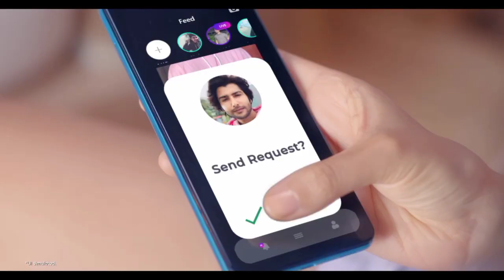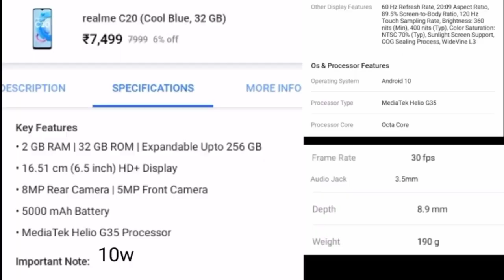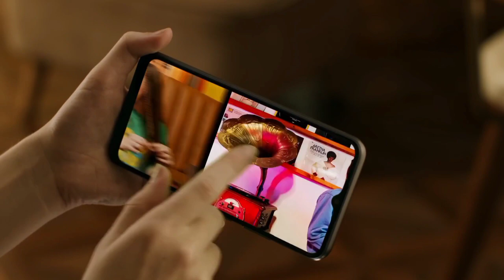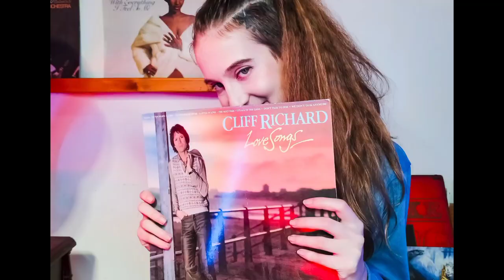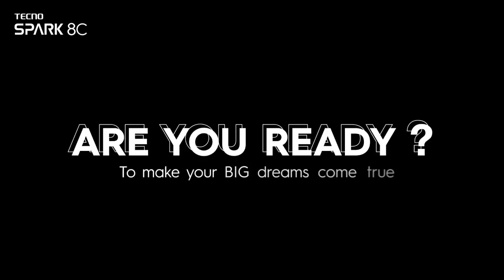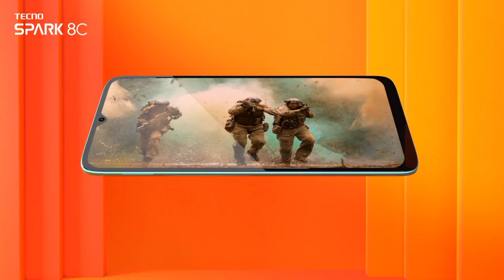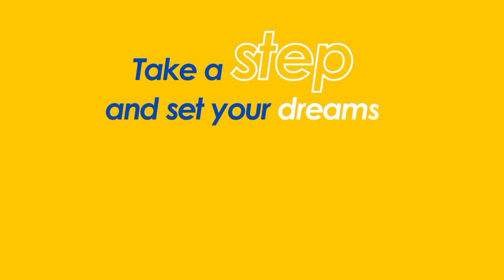6GB Ram || Top 3 Gaming Smartphone Under 7000 In India 2022 || Best Phone Under 7000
6GB Ram || Top 3 Gaming Smartphone Under 7000 In India 2022 || Best Phone Under 7000

दोस्तों इस वीडियो में मैंने आपको 3 ऐसे Ganing Phone के बारे में बताया है जो कि 7 हजार के Price Range में अभी समय में Next Level Features के साथ मिल जाएगा बस वीडियो को लास्ट तक देखते रहिएगा

1. best phone under 7000
2. best mobile under 7000
3. best smartphone under 7000
4. phone under 7000
5. mobile under 7000
6. smartphone under 7000
7. 7000 under phone
8. 7000 under mobile